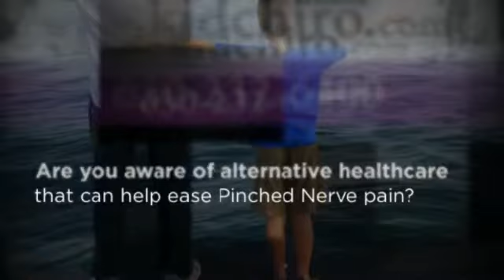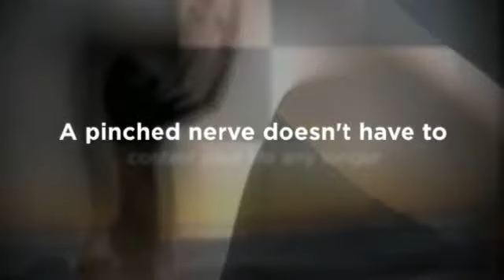Geneva, IL Chiropractor for Pinched Nerve - Ginsberg Chiropractic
Dr. David Ginsberg
1795 W State St., Ste. D
Geneva, IL 60134